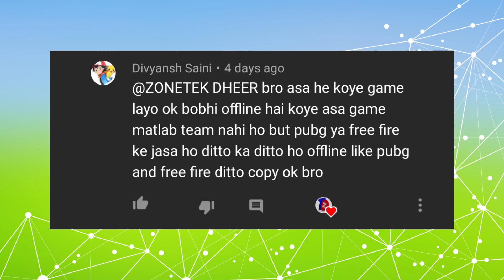Offline Battle Royale game like PUBG & FreeFire || This battle royale game is totally Offline !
Offline Battle Royale game like Freefire and PUBG.

Hello Guys,
kaise ho aap sab aaj ki ish video me maine ek offline Battle Royale game ke bare me btaya hai ye android game pubg aur FreeFire se inspire hai.

हर वीडियो आपके काम की :-

About : Zonetekdheer is a Technical channel here uploaded tech & gaming related videos in hindi language.